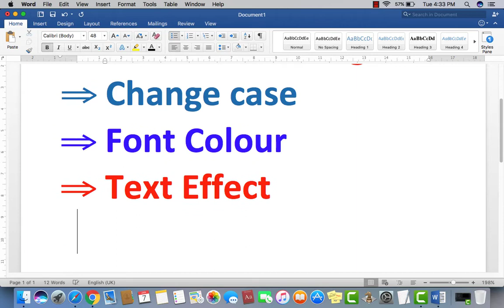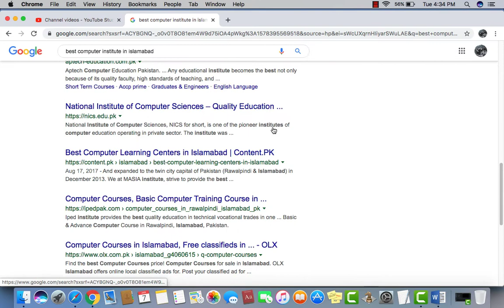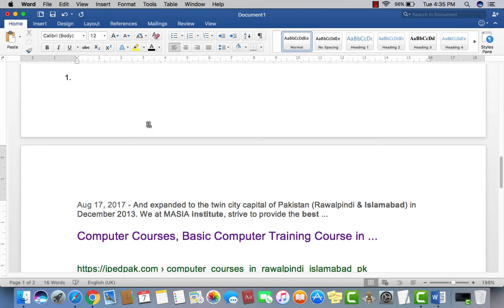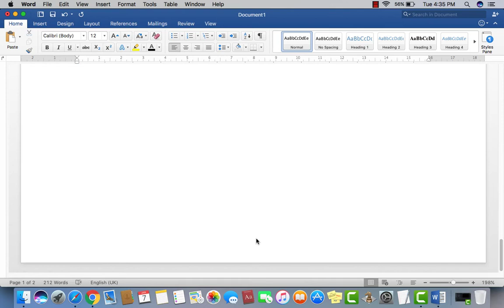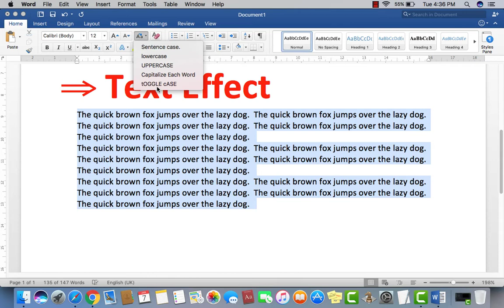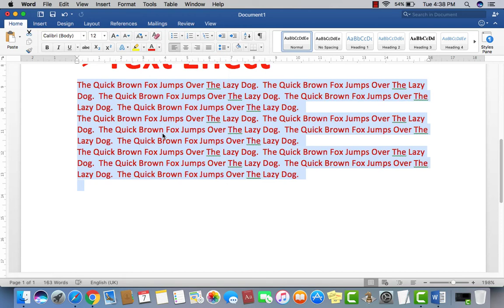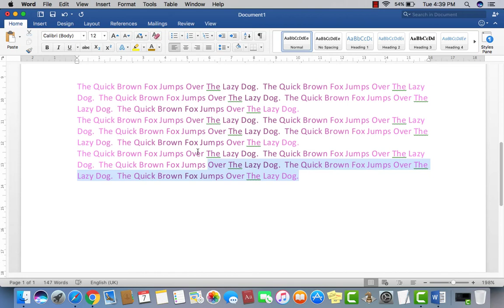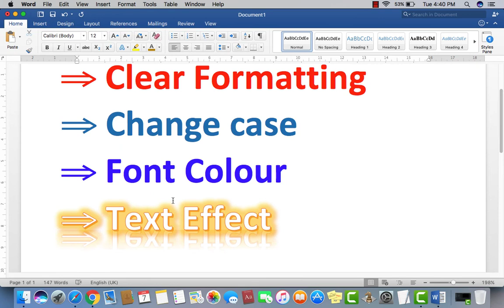How to use Clear formatting in Ms office word 2007/2016- Urdu/Hindi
How to use Clear formatting in Ms office word 2007/2016
Youth Vision Academy is a superior learning center for those who seeking knowledge. It aims to raise the standards of professional education, student at youth vision academy are trained to respond proactively to the dynamic professional environment. Youth vision Institute & academy has got the service of very experienced professionals and educationist who have been working at different universities of high repute in Pakistan.
Youth Vision Academy is committed to offer the latest facilities to the students who can significantly put in intellectually and technically in structure a well-off society. We offer great courses and services for the Youth. We also offer courses for adults who may want to progress on to higher education, take up a hobby or interest or progress through their career. We provide the opportunities to increase skills to enable you to progress to higher level courses, training or employment.